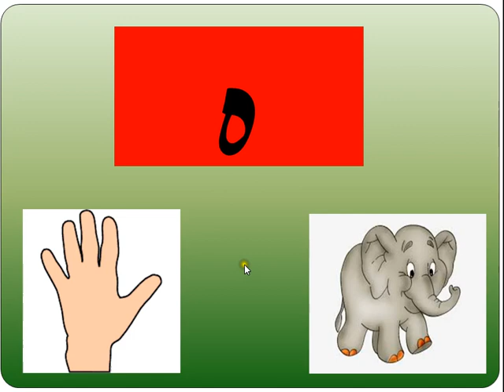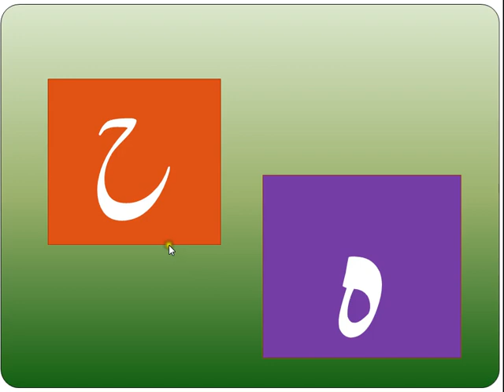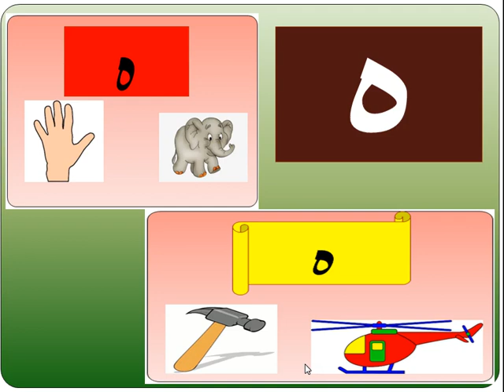KGI-حرف🐘 ہ 🐘کا تعارف